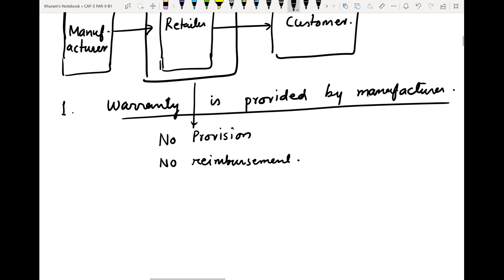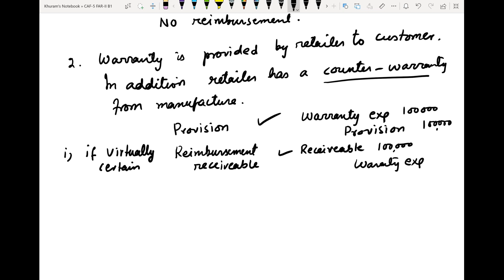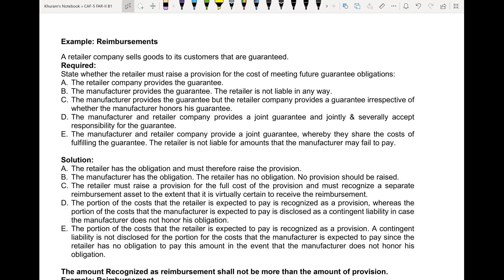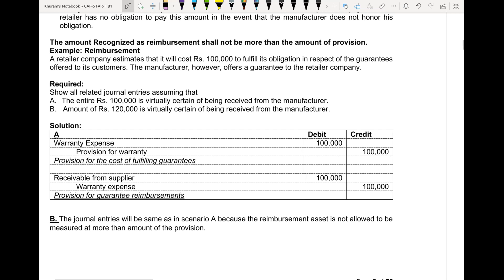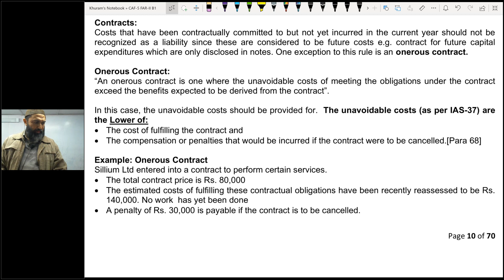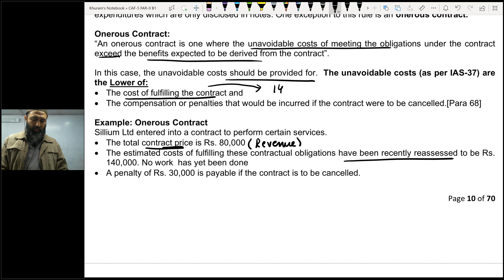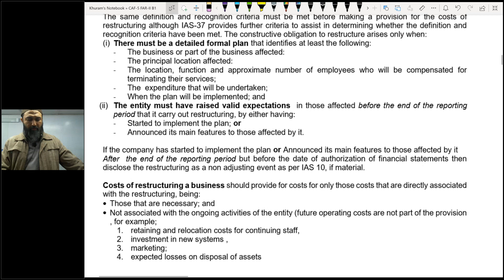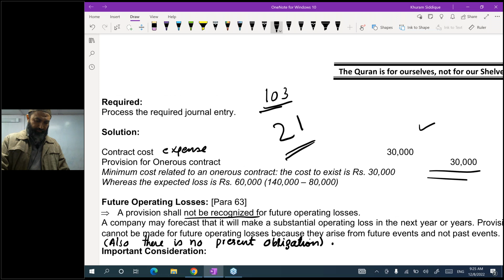Lecture 55(b) FAR2 (08.12.2022)